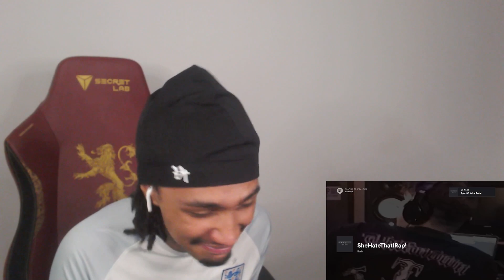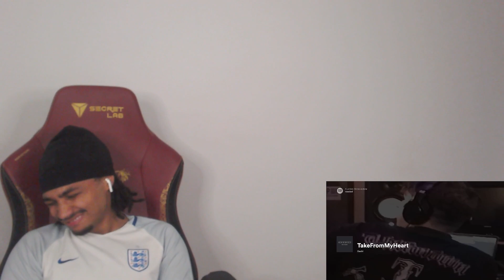THE TRANSITION'S!! | Dachi - needed (!REACTION!)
Timecodes
0:00 INTRO
1:01 NunOfNun (Ft. St3v)
4:38 ASKME! (Ft. Ohmien)
7:55 SheHateThatIRap! (Ft. Ohmien)
10:27 SportsTrUck (Ft. Capriverse)
12:57 JINXED (Ft. Kamo)
17:53 Lifeline (Ft. Ciel )
20:51 CXNT (Ft. Souljah)
23:18 FliPthAt (Ft. Capriverse & Reeks)
26:11 UhHuH (Ft. Len )
29:07 TakeFromMyHeart (Ft. Aim)
32:08 OUTRO/RATING